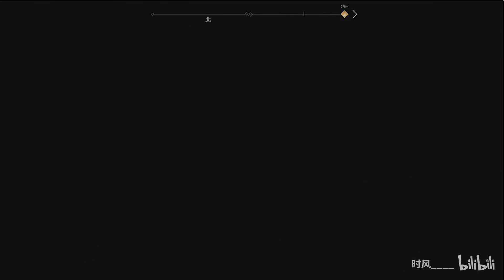【战神四】决战巴德尔！战神四实况#17